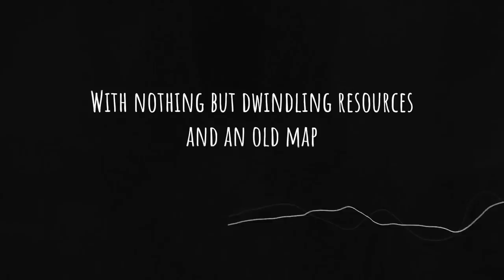DOMINGO DIRECT! Los MEJORES JUEGOS SWITCH. Próximos juegos Switch. Novedades Switch. Noticias Switch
Llega el domingo y con él nuestro segundo repaso a los mejores juegos anunciados o confirmados para Nintendo Switch durante los últimos siete días. Por fin tenemos las primeras imágenes del juego protagonizado por los populares Funko POP; la fecha de estreno de la secuela del mítico Flashback o la vuelta de la saga Might & Magic, entre otras noticias. Como siempre, les invito a repasar el resto de novedades de la semana en nuestro vídeo del día de ayer.

En el vídeo de hoy:

00:00 Presentación
01:01 Picross S9
02:07 Funko Fusion
02:50 Murtop
03:39 Picontier
04:31 Flashback 2
05:27 Cassette Beasts
06:42 Might & Magic Clash Of Heroes
07:42 The Cosmic Wheel Sisterhood
08:43 World Championship Boxing Manager 2
09:35 End of Lines
10:37 Despedida